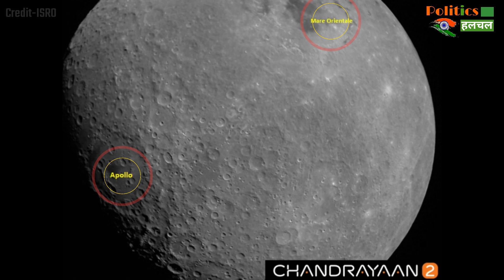कुछ घंटों में चांद पर उतरेगा Chandrayaan-2, देखे Chandrayaan-2 की पूरी यात्रा | VIDEO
Chandrayaan-2 India's 48-Day Journey To The Moon | Chandrayaan 2's Lander Vikram Is Set To Attempt A Soft Landing On 7 September.

EDITOR ► Manjeet